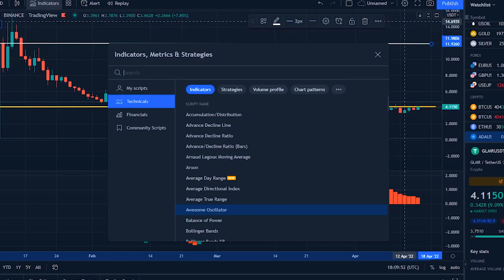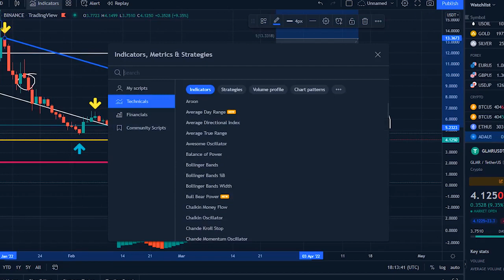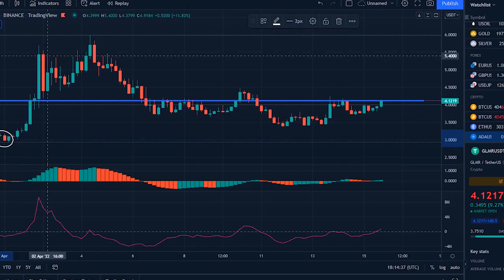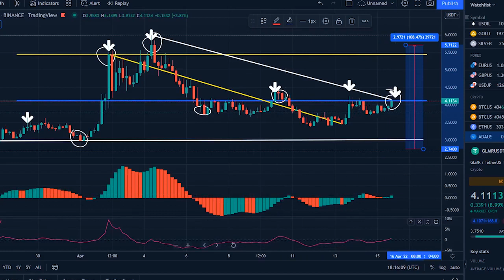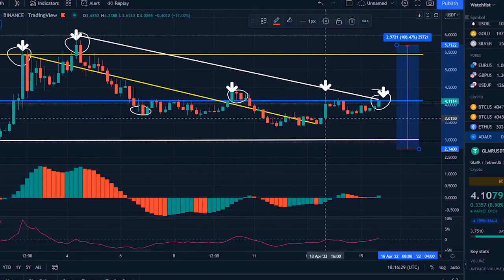MOONBEAM GLMR HUGE PUMP !! GLMR MOONBEAM PRICE PREDICTION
Synopsis: Moonbeam glmr  price right now is $ 4.09, with a 24-hour trading volume of $ 92.05M, market cap of $ 931.04M, and market dominance of 0.05%. The GLMR price increased 8.81%, in the last 24 hours.

glmr reached its highest price on Jan 11, 2022 when it was trading at its all-time high of $ 28.13. The lowest price since it's ATH was $ 1.88 cycle low. The highest GLMR price since the last cycle low, was $ 5.97, cycle high. The Moonbeam price prediction sentiment is currently bullish.

Moonbeam's current circulating supply is 227.38M GLMR, out of max supply of 1.00B GLMR. The price of Moonbeam in the AUCTION, was $ 10.77 and the token sale ended on Dec 16, 2021. Since then, GLMR price decreased 0.38x, against US Dollar, decreased 0.50x against Ethereum and decreased 0.46x against Bitcoin. Moonbeam price in US Dollar has increased by 76.28%, in the last 1 month. GLMR is up 56.04% against Ethereum and up 75.39%, against Bitcoin in the last 1 month.

According to our current Moonbeam price prediction, the value of Moonbeam will drop by -6.45% and reach $ 3.85, by April 20, 2022. According to our technical indicators, the current sentiment is Bullish, while the Fear & Greed Index is showing Extreme Fear. Moonbeam recorded 63%, green days with 22.50% price volatility, over the last 30 days. Based on our Moonbeam forecast, it's now a good time to buy Moonbeam.

Based on today's classical pivot point, with the value of $ 3.88, Moonbeam has support levels of $ 3.60, $ 3.43, and the strongest at $ 3.14. Similarly, Moonbeam resistance levels are at $ 4.05, $ 4.34, and $ 4.51. Moonbeam price is positively correlated with the top 10 coins, by marketcap with a value of 0.579, excluding Tether, and positively correlated with the top 100 coins by marketcap, excluding all stablecoins with a value of 0.561.

Currencies that are positively correlated, with Moonbeam indicate that the movement, of one has a statistically significant weight to lead the other in the same direction. For currencies that are negatively correlated with Moonbeam, a move in one direction for Moonbeam would translate into a move in the opposite direction, for the negatively correlated coin. To get a better idea of what could happen to the Moonbeam price, in the future, it’s helpful to also explore Moonbeam’s price history. In the last month, the GLMR USD pair is up 78.15%. The 1-year performance of GLMR/USD is -62.99%.

Moonbeam traders use a variety of tools, to try and determine the direction in which, the GLMR market is likely to head next. These tools can roughly be divided into indicators, and chart patterns. When trying to predict the Moonbeam price, traders also try to identify important support, and resistance levels, which can give an indication of when a downtrend, is likely to slow down and when an uptrend is likely to stall.